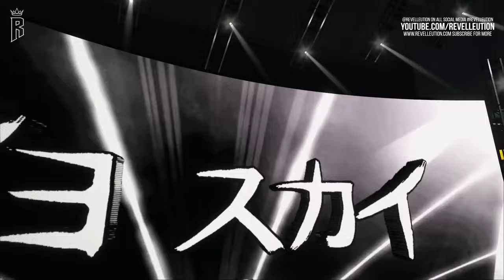WWE RAW: Kayden & Katana Vs Damage CTRL Vs Pure Fusion Collective